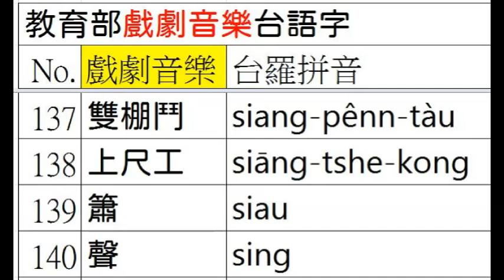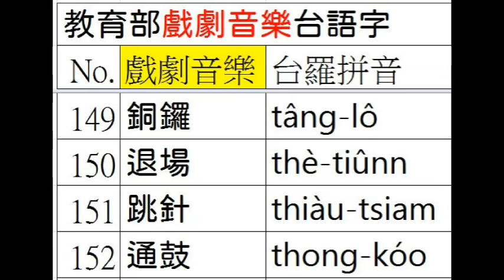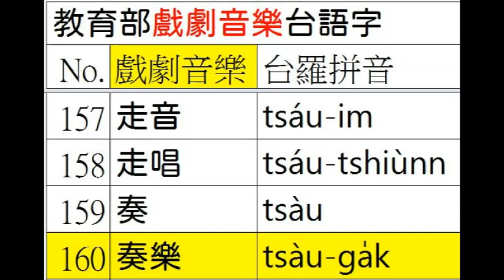台語正身(345/422)台羅釘根 A072 05 戲劇音樂 6之5